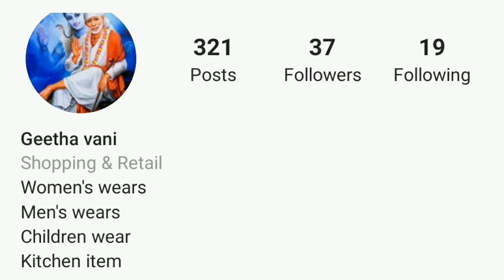1st Free Promotion | Contact us for free promotions | Sai Fashions shopping store | Sarees Jewellery